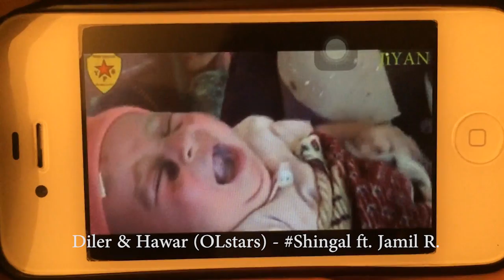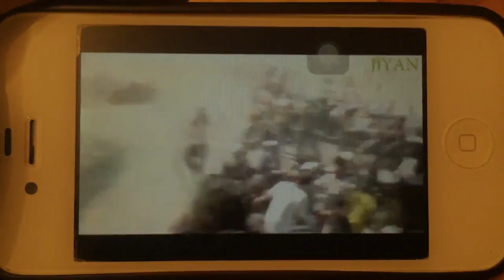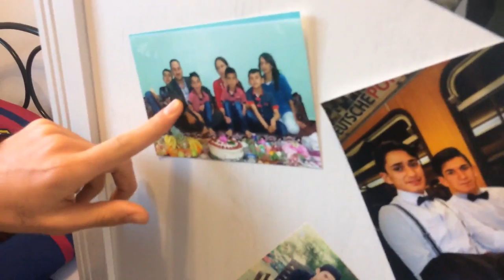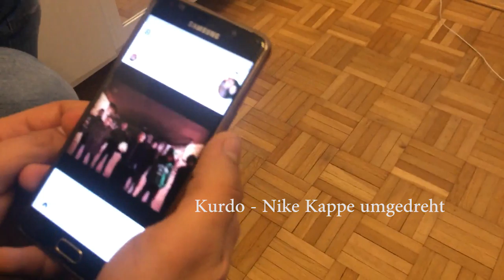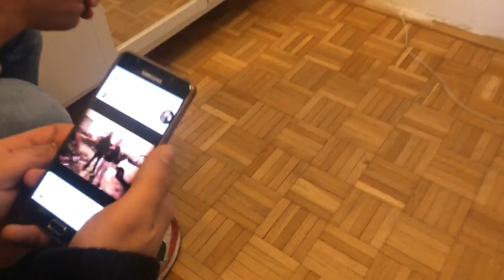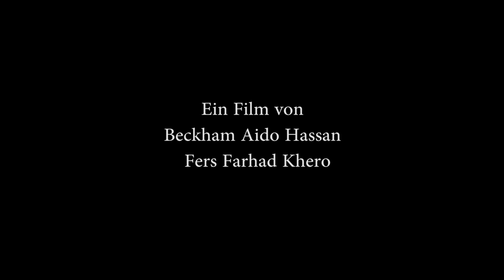Besuch für Beckham – Eine Yezidische Freundschaft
Beckham und Fers, irakische Yeziden und beste Freunde, leben jetzt in München. Komm mit in ihre Welt. Ein Film von Beckham Aido Hassan und Fers Farhad Khero. Entstanden im Rahmen des Filmworkshops WIE SMART BIST DU? Workshopleitung: Mona Klöckner, Gerhard Schönhofer, Rebecca Zehr. Mit freundlicher Unterstützung von Landeshauptstadt München Kulturreferat und JIZ München des KJR.